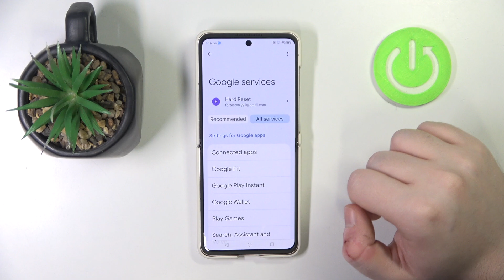How to Delete Google Advertising ID in ZTE Nubia Flip 5G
In this video, we guide you through the process of deleting your Google Advertising ID on the ZTE Nubia Flip 5G phone. Removing your Advertising ID helps enhance your privacy by limiting personalized ads and data tracking. Follow along as we show you step-by-step how to locate and delete the Advertising ID in your phone’s settings for a more private browsing experience.

How to erase Google adveritsing ID in ZTE Nubia Flip 5G? How to clear Google advertising ID in ZTE Nubia Flip 5G? How to manage Google ad Id in ZTE Nubia Flip 5G?